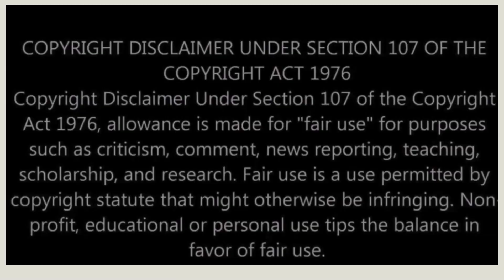Did Sunni Minx get conned?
Commentary For Sunni Minx new husband.